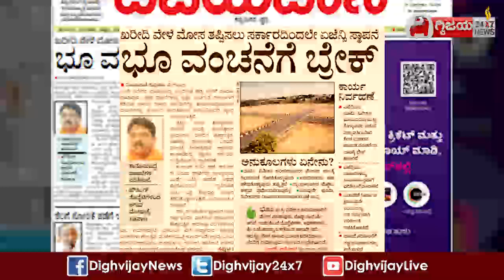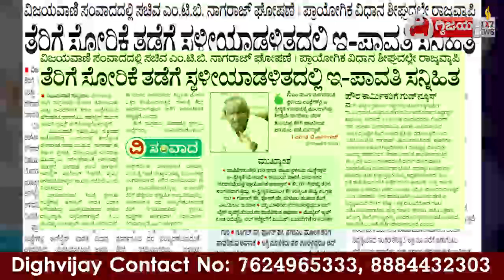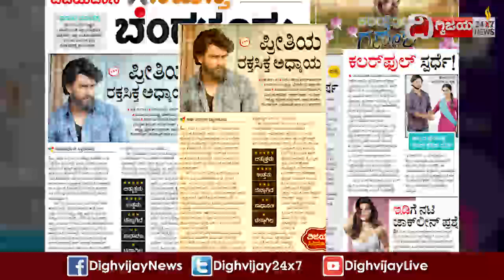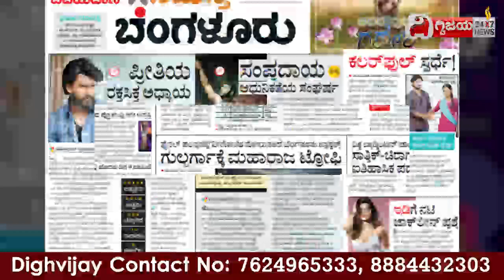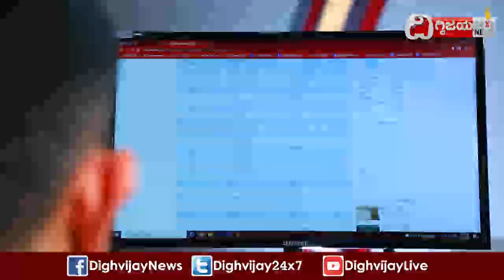ವಿಜಯವಾಣಿಯ ಈ ದಿನದ ಪ್ರಮುಖ ಸುದ್ದಿಗಳು- 27/08/2022